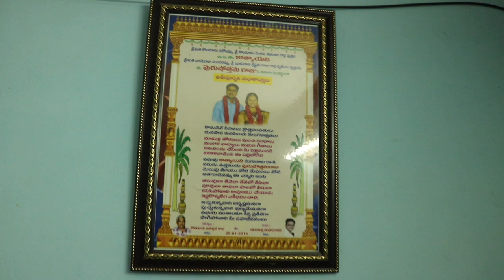HOMETOUR || 40 YEARS OLD HOUSE TOUR WITH ATHAMMA || PAATA GNAPAKALU || OLD ITEMS IN HOME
HOME TOUR || 40 YEARS OLD HOUSE TOUR WITH ATHAMMA || PAATA GNAPAKALU || OLD ITEMS IN HOME